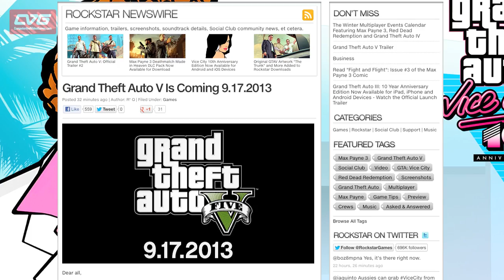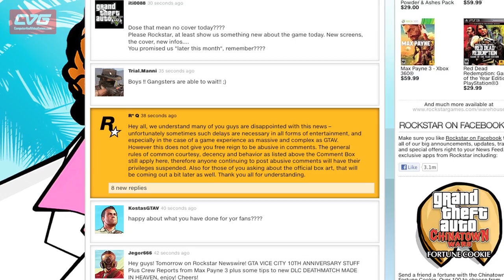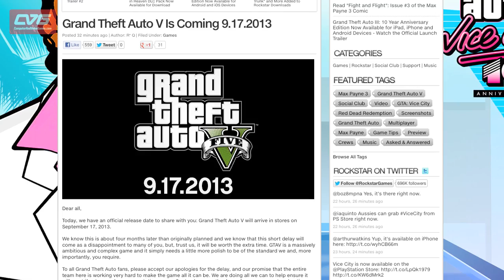GTA V : GTA 5 o'Clock special - Release date revealed as 17.9.2013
Rockstar has finally announced a release date for GTA V September 17th 2013. Join James and Tim as they briefly explain what this means for the hugely anticipated title.